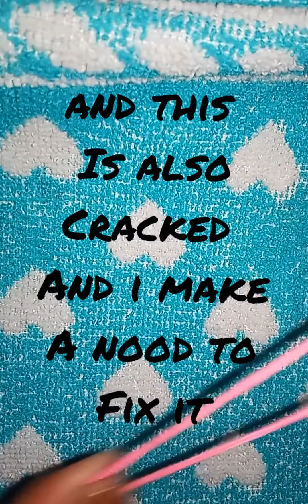pls subscribe my rubberbands collection